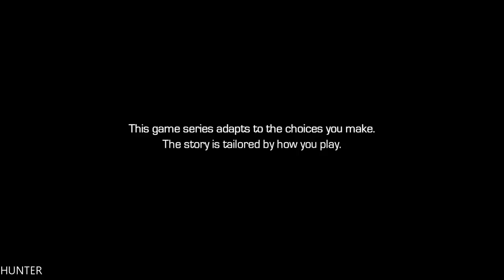Marvel's Guardians Of The Galaxy Episode 3 PART1 RX 580& INTEL I7 (1080p)